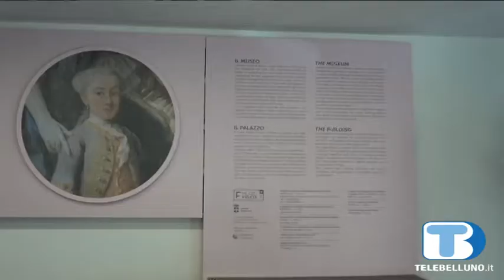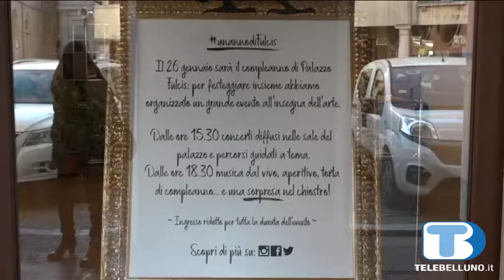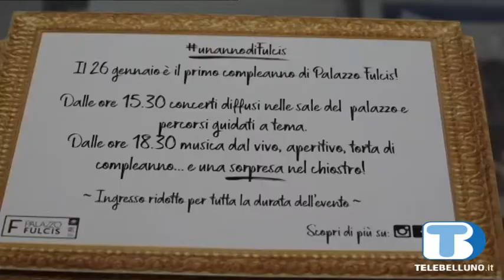Palazzo Fulcis compie 1 anno: 30 mila i visitatori